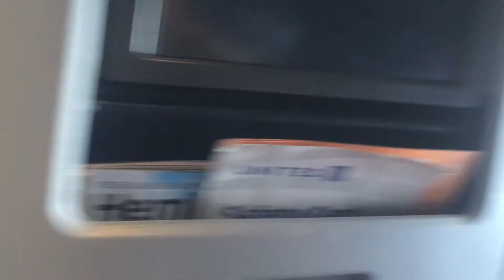VLOGG 113: Trampantojo